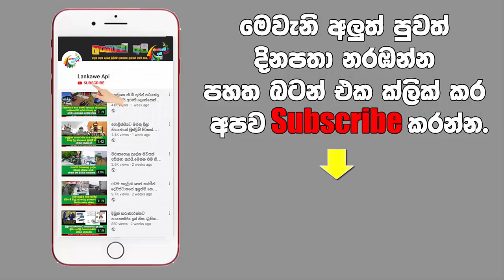පොල්පිතියාගම රෝහල උණුසුම් වෙයි.